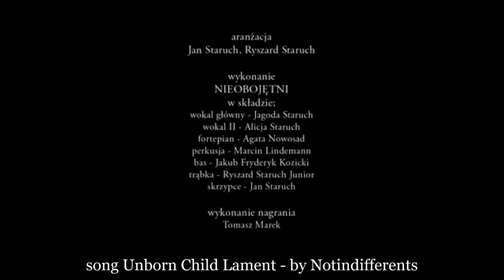Unborn Child Lament - Notindifferents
Original YT "Nieobojętni" video, only for song translation and information
słowa
Ryszard Staruch
muzyka
Ryszard Staruch
aranżacja
Jan Staruch, Ryszard Staruch

wykonanie
NIEOBOJĘTNI
w składzie;
wokal główny - Jagoda Staruch
wokal II - Alicja Staruch
fortepian - Agata Nowosad
perkusja - Marcin Lindemann
bas - Jakub Fryderyk Kozicki
trąbka - Ryszard Staruch Junior
skrzypce - Jan Staruch

wykonanie nagrania
Tomasz Marek

Produkcja filmowa

STUDIO NEVERLAND
Gabriela i Wojciech Czerniewiczowie

 W wideoklipie wystąpili
Julian Plewa
Marta Gryc
Jan Staruch
Kaja Nej
Kornelia Nej
Ryszard Staruch
Gabriela Czerniewicz
zespół Nieobojętni